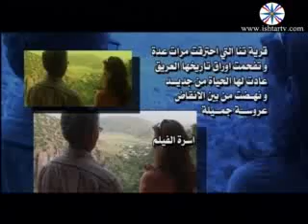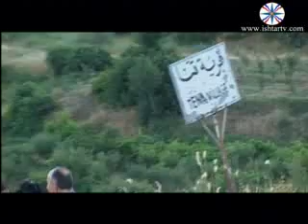برنامج رحلة قرية تن